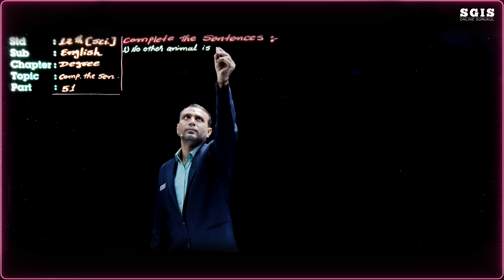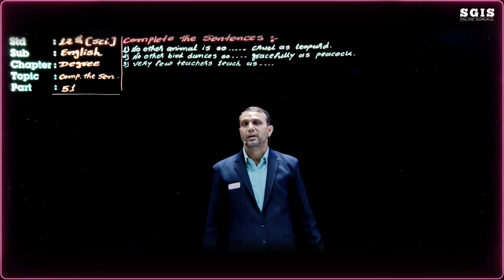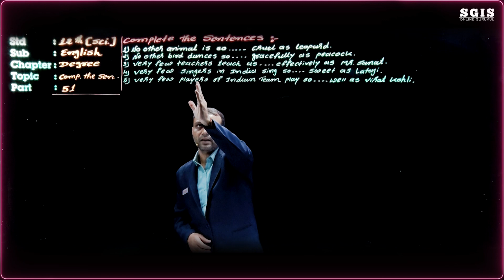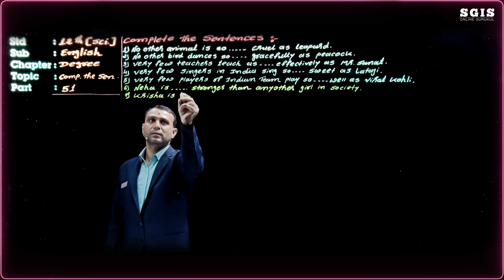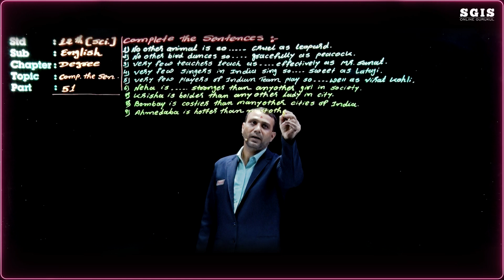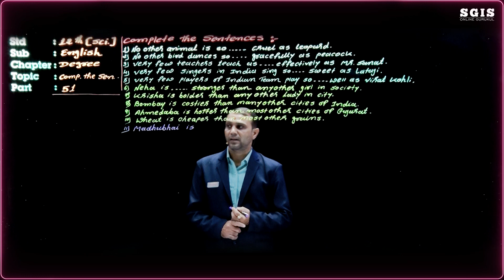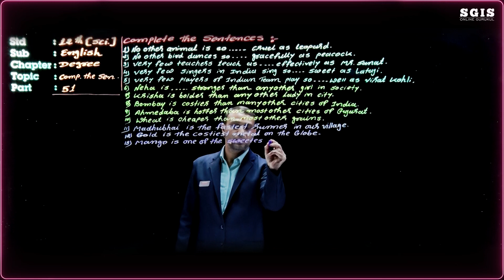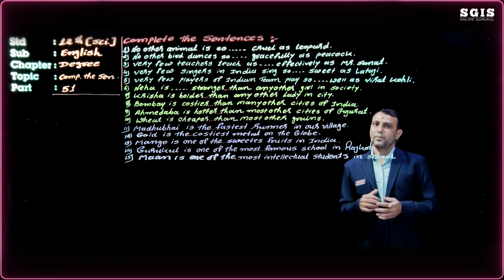SGIS | STD 12 Science English | Grammar Degree Part : 51| Ft.Sukhadiya Sir | G1997